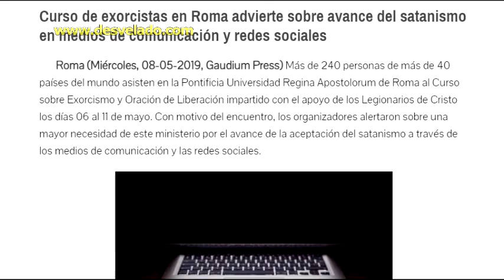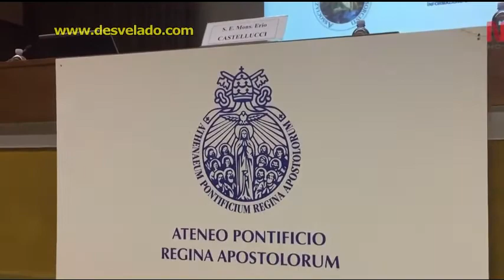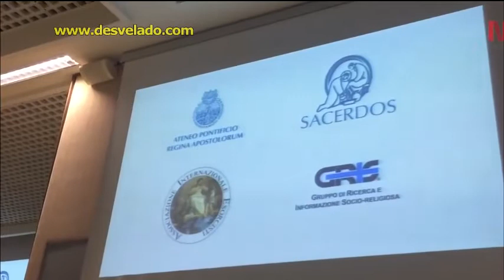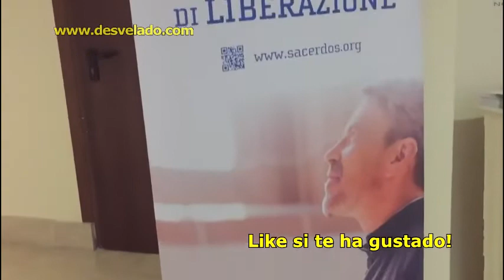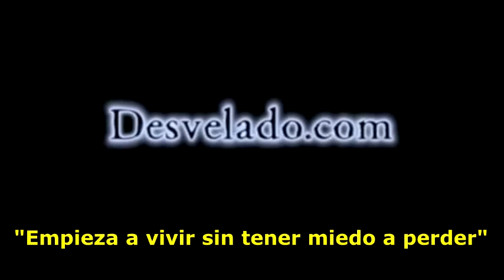LOS DESVELADOS - SATANISMO EN LOS MEDIOS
LOS DESVELADOS - SATANISMO EN LOS MEDIOS - Más de 240 personas de más de 40 países del mundo asisten en la Pontificia Universidad Regina Apostolorum de Roma al Curso sobre Exorcismo y Oración de Liberación impartido con el apoyo de los Legionarios de Cristo los días 06 al 11 de mayo. Con motivo del encuentro, los organizadores alertaron sobre una mayor necesidad de este ministerio por el avance de la aceptación del satanismo a través de los medios de comunicación y las redes sociales.